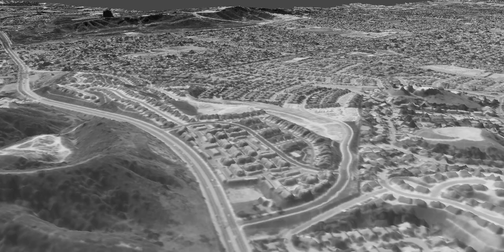1980 Lahaina Street Neighborhood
As West Covina, CA appeared on October 20, 1980.

Lahaina Street, Azusa Ave, and surrounding area.

Historic artistic model created through a proprietary photogrammetry process utilizing public domain United States Geological Survey B&W aerial imagery for non-commercial purposes.